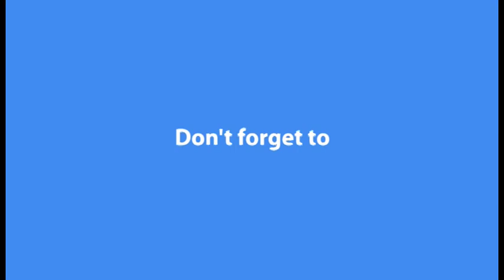Prayer Letters And Prayer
Sermon by Pastor Paul Timmerman of the First Baptist Church in Worcester, NY.